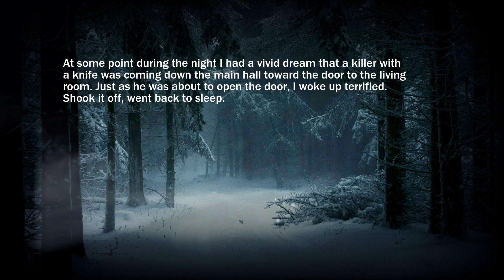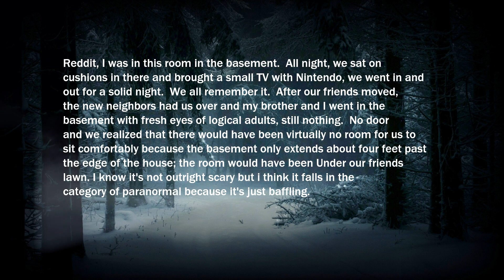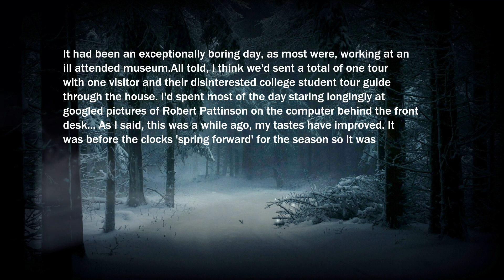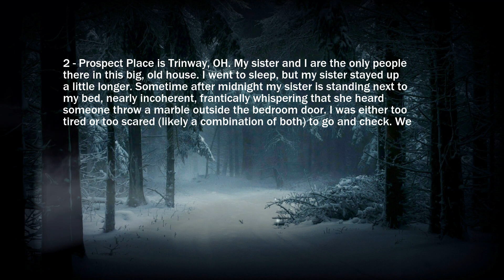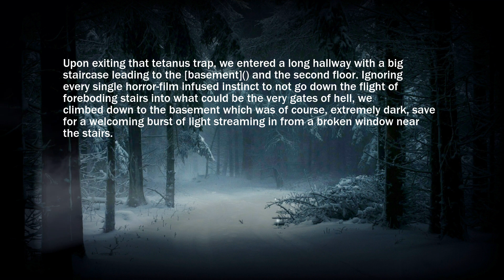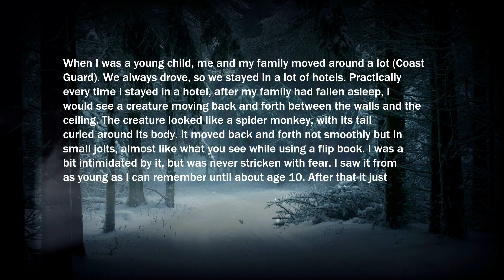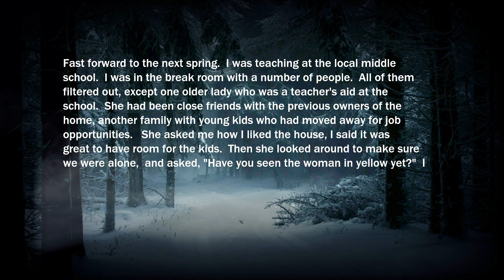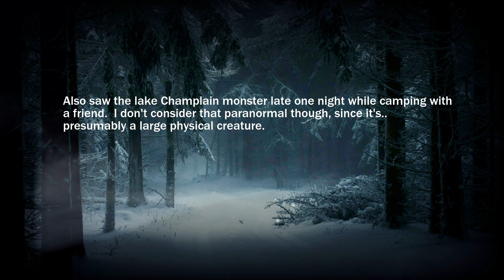True Paranormal Stories That Will Keep You Awake At Night